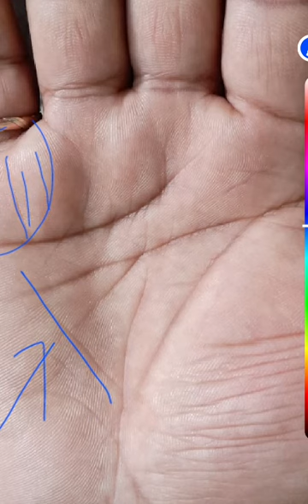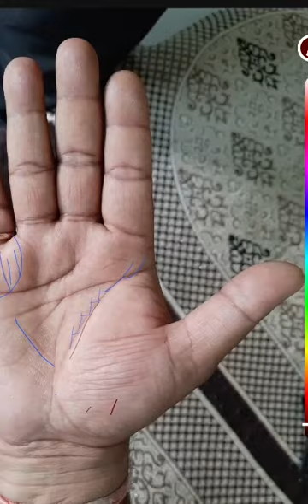3 चिन्ह बताते हैं व्यापार से निश्चित लाभ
व्यापारी गण और व्यापार करने वाले जरूर देखें